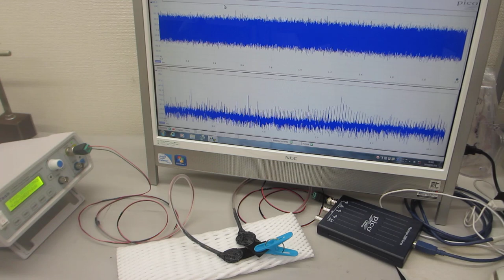－－メガヘルツ超音波とファインバブルを利用しためっき処理技術－－超音波めっき技術（日本バレル工業株式会社、超音波システム研究所）